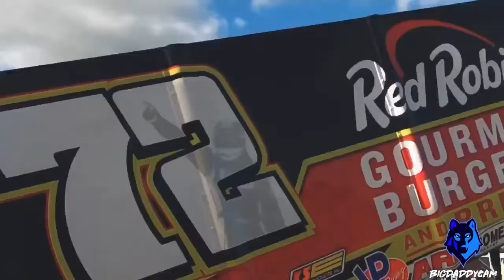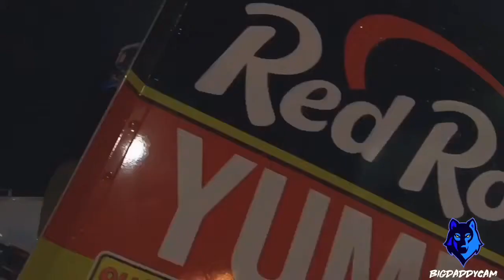Night 2 Tuscarora 50 week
Scenes from night 2 of the Tuscarora 50 at Port Royal Speedway with the All Star Circuit of Champions presented by Mobil 1